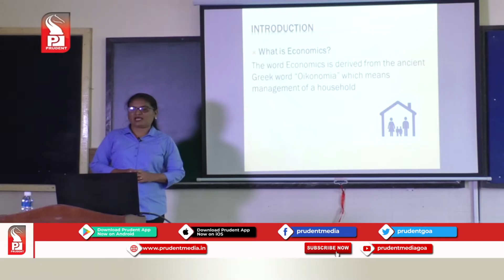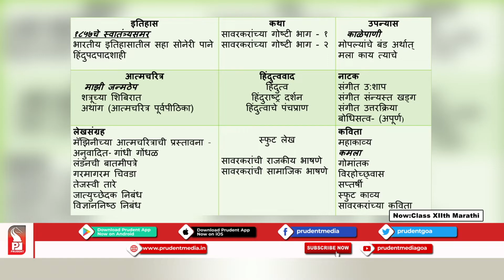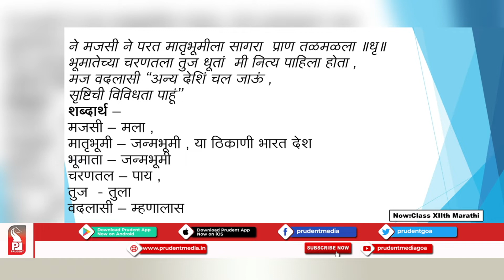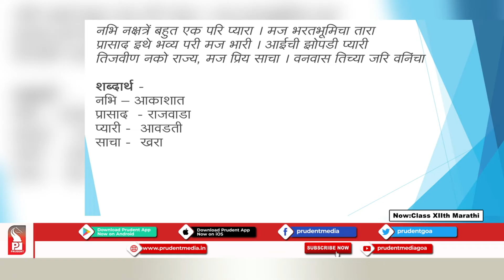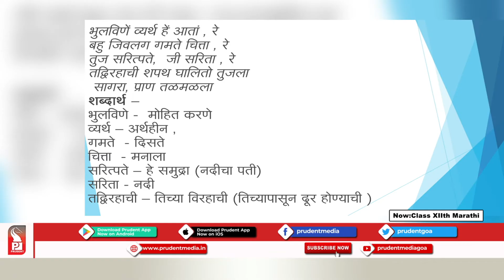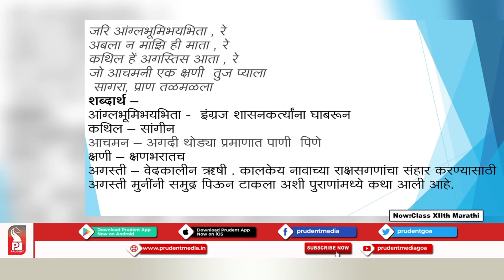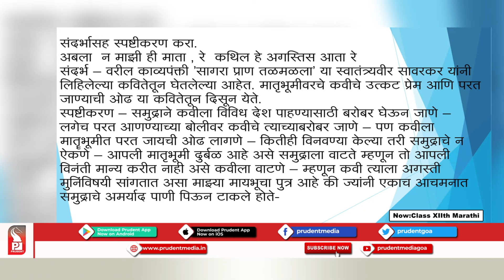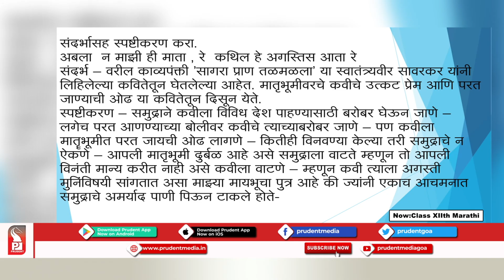Prudent Scholars | 12th Marathi | सागरा प्राण तळमळला | 15 Dec 20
Name: Manjiri Patil
School: GVM’s Smt Nelly Joildo Aguiar H.S.S., Farmagudi
Subject: Marathi
Poem: सागरा प्राण तळमळला